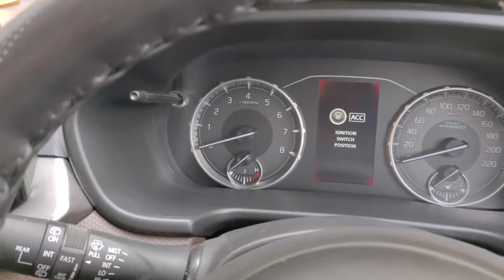Maruti Brezza 2024 | क्या सच मे COMPETITION से BETTER है ? | सारी Confusion Clear हो जाएगी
Maruti Brezza 2024 Positive and Negative Points | सारी Confusion Clear हो जाएगी

Brezza,
Brezza 2024,
Maruti Brezza,
Brezza 2023,
Brezza positive and Negative,
Brezza review,
Brezza ownership review,
Brezza review 2024
Brezza Lxi,
Brezza ZXI
Brezza VXI,
Brezza value for money variant,
XUV 300,
XUV 300 facelift,
XUV 300 facelift launch date,
XUV 300 Facelift pricing,
XUV 300 Facelift Variants,
XUV 300 Base model,
XUV 300 Top Model,
XUV 300 vs Nexonm,
XUV 300 Vs Brezza,
XUV 300 modification,
XUV 300 launch dat
Tata Punch,
punch,
Punch 2023,
Maruti Brezza,
Brezza 2023,
Brezza 2024,
Brezza,
Punch,
Swift,
Swift 2023,
Swift lxi,
Exter,
Hyundai Exter,
Creta,
Hyundai Creta,
Xuv 300,
XUV 300 Facelift,
Nexon,
Tata Nexon,
Nexon 2023,
Nexon 2024,
Hyrider,
Grand Vitara,